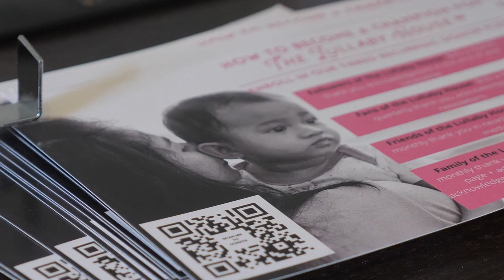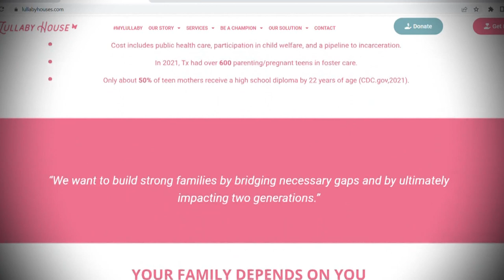Dallas non-profit opening home for teen moms in foster care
The woman behind the program has made it her mission to help young people, especially teen parents in the foster care system.